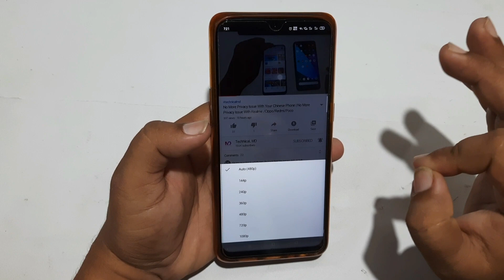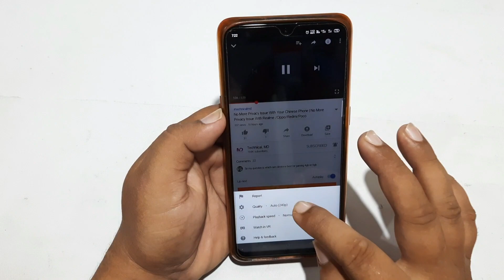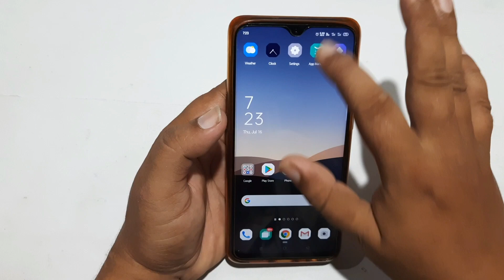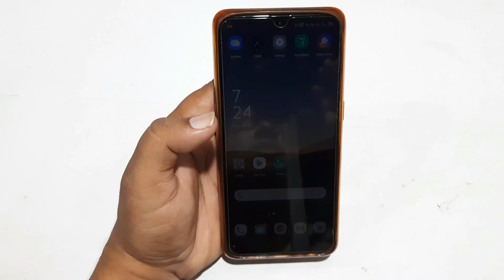Finally Youtube India Remove 480P Video Limit | Youtube Video Now Available On 1080P In India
Dosto Is video me Mainey dikhaya Finally Youtube India Remove 480P Video Limit.To Dosto Mujhey Ummed Hay k yeh Video apko Achcha Laga, Achcha Lagey To Please LIke Share & Subscribe Kar Dijiye.

1. Not Able To Play 720P 1080P Video On YouTube
2. Whatsapp Status 15 Second K Upar Nahi Ho Raha Hay
3. youtube pe 480p k upar video play nahi ho raha hay kyun
4. whatsapp status only 15 second
5. youtube video play back resolution only 480p
6. why not able to play higher then 480p video on youtube
7. youtube 480p maximum limit
8. 480p k upar koi video nahi play ho raha hay youtube pe
9. Finally Youtube India Remove 480P Video Limit
10. Youtube Video Now Available On 1080P In India
7. youtube 480p maximum limit
8. 480p k upar koi video nahi play ho raha hay youtube pe
9. How To Play YouTube Video On 1080P / 720P
10. YouTube 1080 / 720 Video Resolution Problem Solved